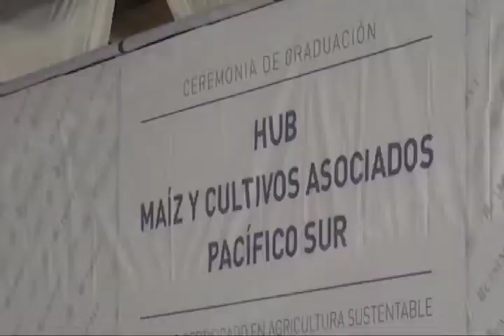Entregó CIMMYT certificados a técnicos en Agricultura Sustentable